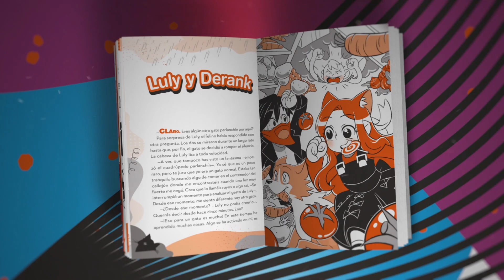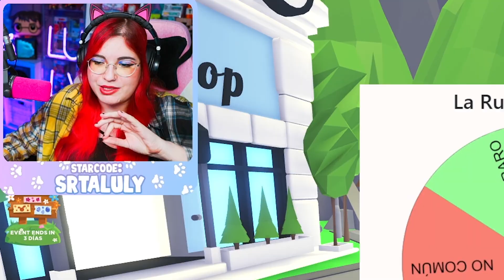LA RULETA MÁGICA ME HIZO *TRADEAR ESTO* NO CREERÉIS LO QUE PERDÍ!! con @ByDerank en ADOPT ME ROBLOX😱